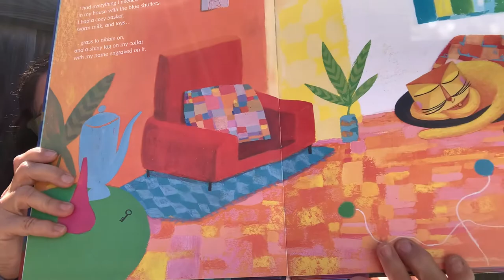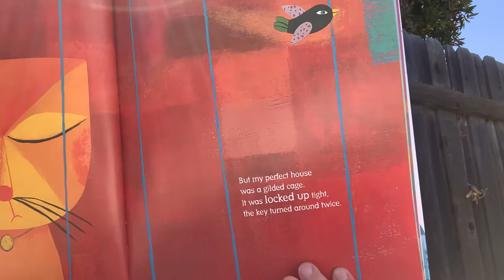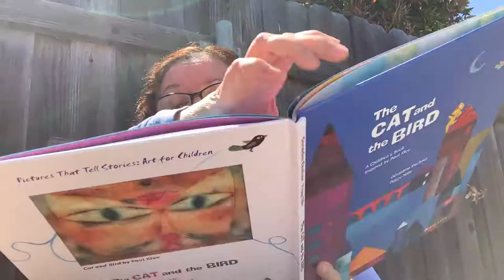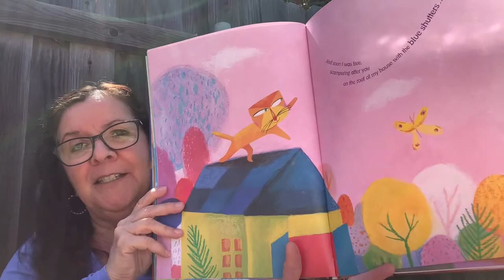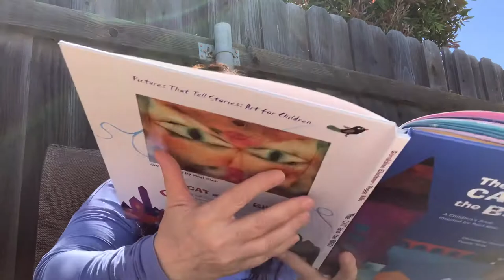Story time with Laura #33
The Cat and the Bird